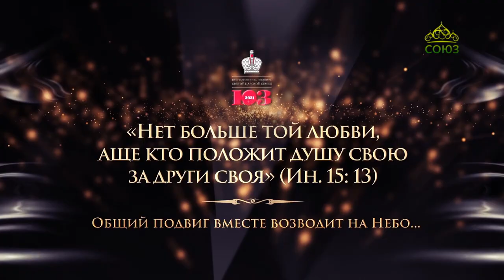Царские дни. Верные слуги, расстрелянные вместе с Царской семьей